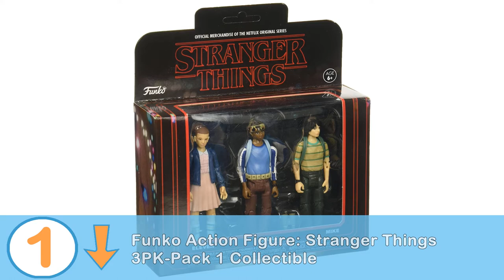Best recommendations on Stranger Things toys gift for birthday or holiday -Educational Toys Planet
1. Funko Action Figure: Stranger Things 3PK-Pack 1 Collectible

2. Funko Stranger Things 3PK-Pack 2 Collectible Action Figures

3. Funko POP Television Stranger Things Dustin with Compass Toy Figure

4. Funko Pop Television: Stranger Things-Hopper with Donut (Styles May Vary) Collectible Figure

5. Funko Pop Stranger Things Eleven with Eggos Vinyl Figure , Styles May Vary

6. Funko Mystery Mini: Stranger Things - One Mystery Figure

7. Funko Stranger Things Action Figure 3-Pack SET (Set#1, Set#2)

Be sure to visit Educational Toys Planet for thousands of educational toys and games